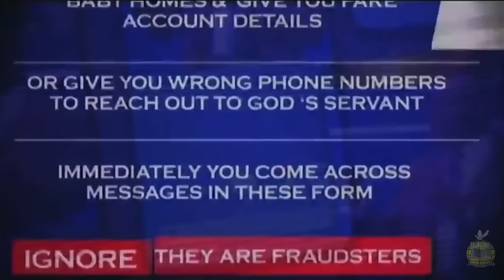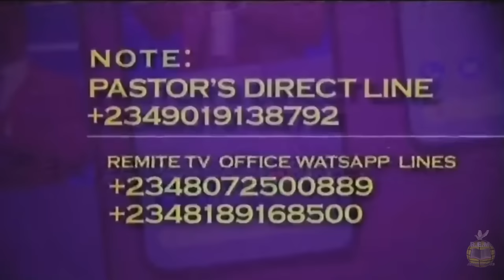MORNING WORSHIP | Evangelist Kingsley Nwaorgu